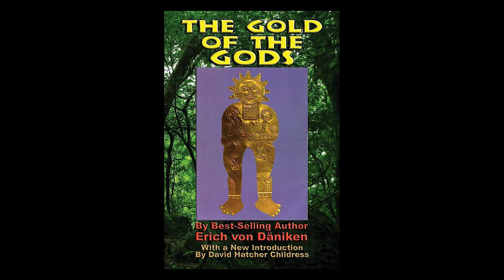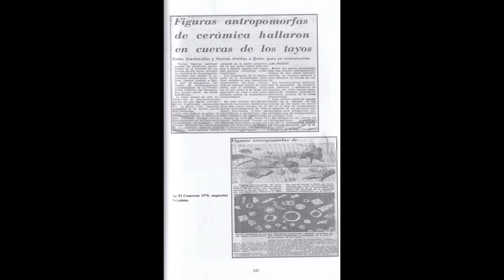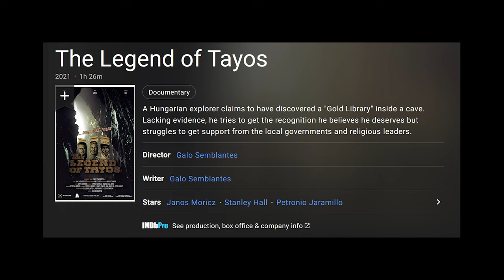Juan Móricz and the metal library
This video is about Móricz János / Juan Móricz's claims regarding, an ancient library consisting of metal plates, deep inside the Amazonas jungle. I have seen many poorly researched videos regarding the topic here on yt, so decide to make my own (this one is not poorly researched I swear).